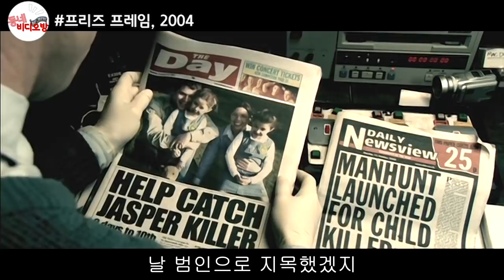셀카에 집착하던 한 남자의 반전 결말 [영화리뷰 결말포함]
프리즈 프레임, 2004